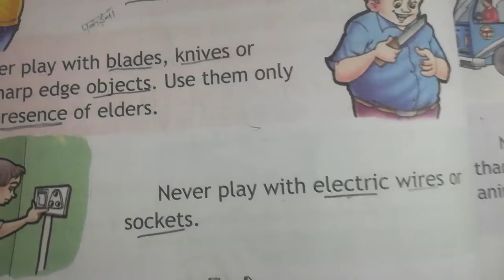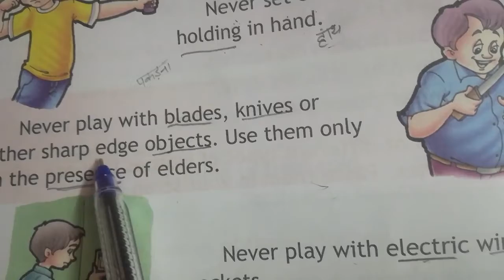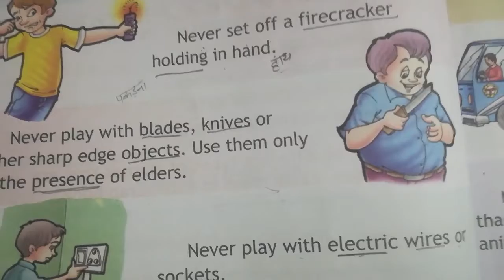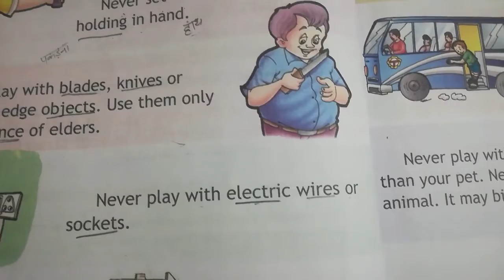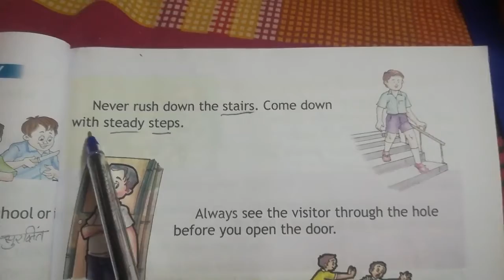1St Class Evs 5Th Chapter 1